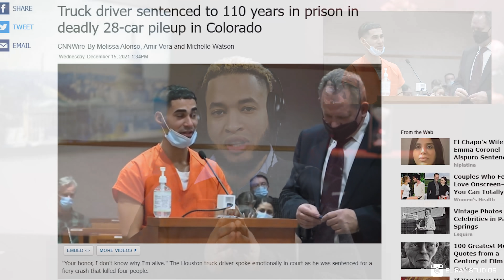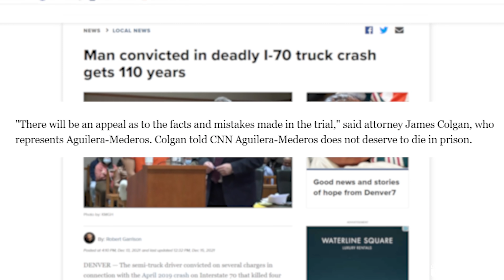¿Por Qué 110 AÑOS EN PRISIÓN? El Caso de Rogel Aguilera Mederos, Qué dijo el Juez?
Petición buscando clemencia para Rogel Aguilera Mederos

El conductor del semirremolque condenado por varios cargos en relación con el accidente de abril de 2019 en la Interestatal 70 que mató a cuatro personas fue sentenciado en una sala de audiencias del condado de Jefferson el lunes.

Rogel Aguilera-Mederos fue condenado a 110 años de prisión. El juez A. Bruce Jones dijo que tenía las manos atadas cuando se trataba de la sentencia debido a las leyes mínimas obligatorias en el estado. Condenó a Aguilera-Mederos al mínimo en el rango disponible para él en todos los cargos, que deben cumplirse consecutivamente.